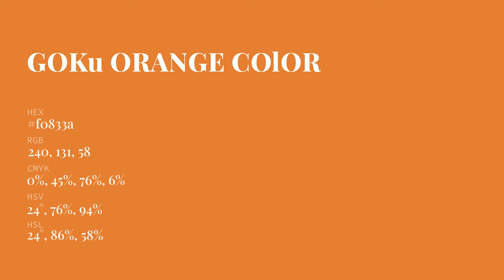Goku Orange color f0833a hex Cool Orange color f0833a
What color is Goku Orange ? f0833a hex, Cool Orange color f0833a

Hex f0833a Color Code is also known as Goku Orange color